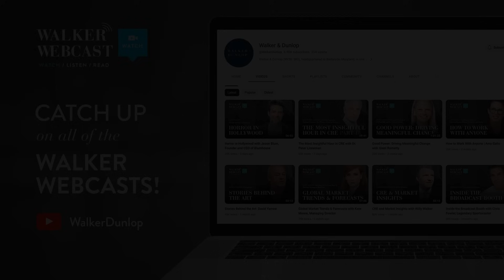Mastering Success with Strauss Zelnick & Gary Pinkus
On this episode of the Walker Webcast, we featured an interview between Gary Pinkus, McKinsey & Company’s Chairman of North America, and Strauss Zelnick, Chairman and Chief Executive Officer of Take-Two Interactive Software, Inc., from W&D’s 2024 Summer Conference.

They touched on Strauss’ approach to business and leadership, his origin story – from childhood ambitions of running a movie company and toying with the notion of being a performer to deciding to run a business in the creative space –  milestones of his career including greenlighting the movie Dirty Dancing, the ins and outs of the largest industry, in the entertainment world: gaming, his breakdown of AI and its future impact on the workforce, what he’s experiencing as a CRE investor, and what to expect in 2025.

Key Points In The Webcast:
00:00 Introduction from Willy
03:16 Balancing business, parenting, and health
05:50 How to operate your business for success
08:36 Being a CEO at 29 and the stages of Strauss’ career
13:46 The state of the gaming industry
17:58 Generative AI on gaming and the world
22:25 Will AI take our jobs?
24:53 What’s exciting in investment today
27:31 Do we need an economic reset?